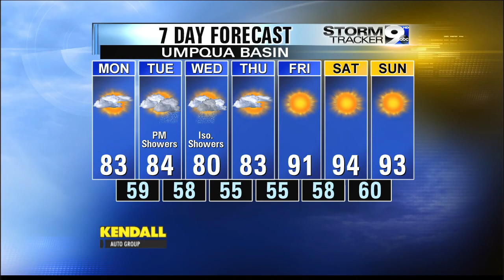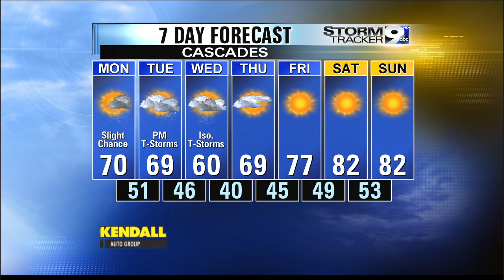Workweek Forecast, July 21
Workweek forecast from the StormTracker 9 Weather Center.